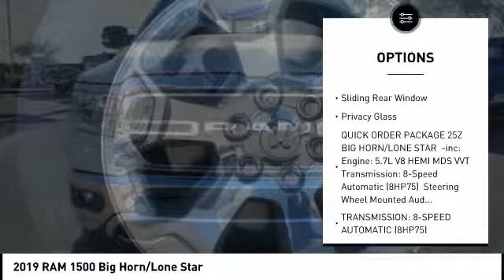2019 RAM 1500 Peoria AZ K1820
2019 RAM 1500 Big Horn/Lone Star

Delivers 22 Highway MPG and 15 City MPG! This Ram 1500 delivers a Regular Unleaded V-8 5.7 L/345 engine powering this Automatic transmission. WHEELS: 20 X 9 ALUMINUM CHROME CLAD, TRANSMISSION: 8-SPEED AUTOMATIC (8HP75), TRAILER BRAKE CONTROL.* This Ram 1500 Features the Following Options *QUICK ORDER PACKAGE 25Z BIG HORN/LONE STAR -inc: Engine: 5.7L V8 HEMI MDS VVT, Transmission: 8-Speed Automatic (8HP75), Steering Wheel Mounted Audio Controls , TIRES: 275/55R20 ALL SEASON LRR, SINGLE DISC REMOTE CD PLAYER, REAR UNDERSEAT COMPARTMENT STORAGE, RADIO: UCONNECT 4 W/8.4 DISPLAY, MANUFACTURERS STATEMENT OF ORIGIN, LIGHT MOUNTAIN BROWN/BLK, CLOTH BENCH SEAT, ENGINE: 5.7L V8 HEMI MDS VVT -inc: Hemi Badge, Dual Rear Exhaust w/Bright Tips, 180 Amp Alternator, 18 Aluminum Spare Wheel, Heavy Duty Engine Cooling, Active Noise Control System, BRIGHT WHITE CLEARCOAT, BIG HORN LEVEL 1 EQUIPMENT GROUP -inc: Rear Window Defroster, Cluster 3.5 TFT Color Display, Power 8-Way Driver Seat, Rear Power Sliding Window, Sun Visors w/Illuminated Vanity Mirrors, Glove Box Lamp, Integrated Center Stack Radio, Class IV Receiver Hitch, Single Disc Remote CD Player, Power 4-Way Driver Lumbar Adjust, Power Adjustable Pedals, Foam Bottle Insert (Door Trim Panel), Google Android Auto, For More Info, Call , Exterior Mirrors Courtesy Lamps, 1-Year SiriusXM Radio Service, Auto Dim Exterior Driver Mirror, Radio: Uconnect 4 w/8.4 Display, SiriusXM Satellite Radio, Exterior Mirrors w/Supplemental Signals, Big Horn IP Badge, Rear Dome w/On/Off Switch Lamp, Universal Garage Door Opener, Power Heated Fold Away Mirrors, Rear View Auto Dim Mirror, 8.4 Touchscreen Display, Power-Folding Mirrors, Apple CarPlay.* Stop By Today *Stop by Larry H. Miller Dodge Peoria located at 8665 West Bell Rd, Peoria, AZ 85382 for a quick visit and a great vehicle!